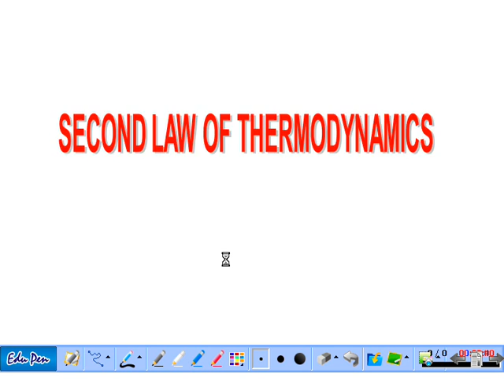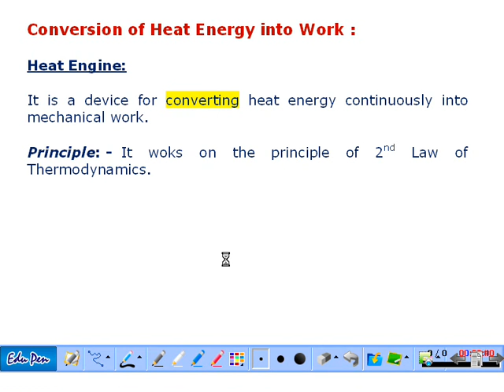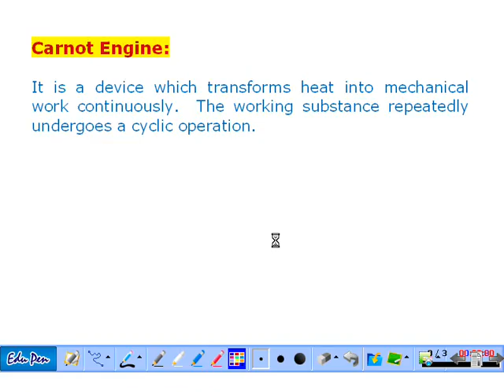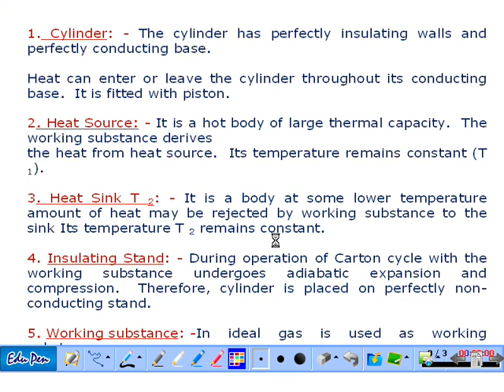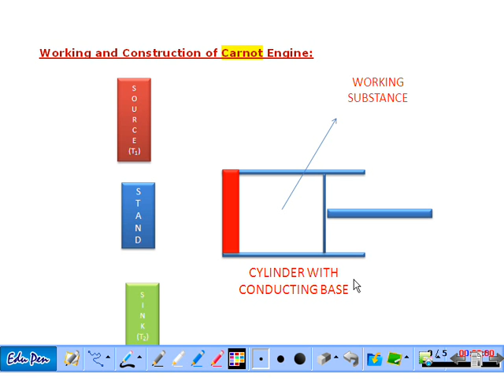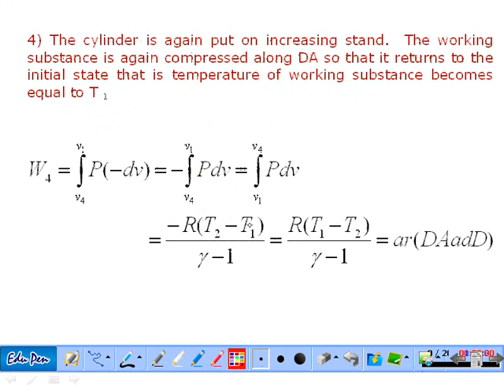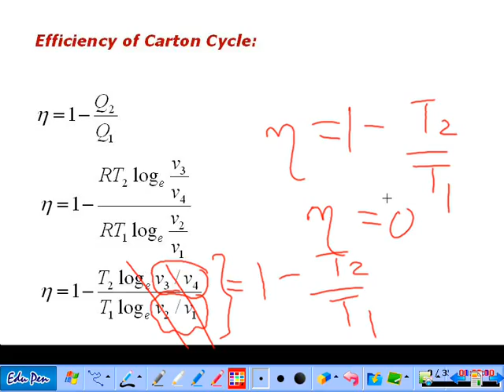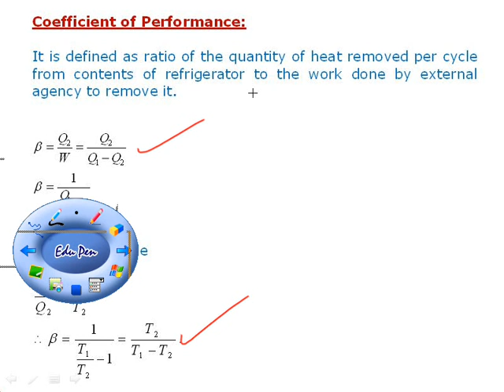second Law of Thermodynamics